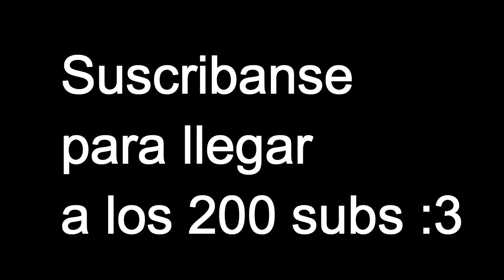Grief #12 Play.MineLc.Com [2.500 ons] | Pgol GRF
-=Team4Grieffers Member's=

[Pronto]

-=Participantes=-

Anny: @Anny

*Redes*
►Skype: live:jaelrivera383

❤️Quieres que hackee y/o Tire algun servidor?❤️
-Deja la ip con su version en los comentarios

-15 likes

❤️Amigos❤️